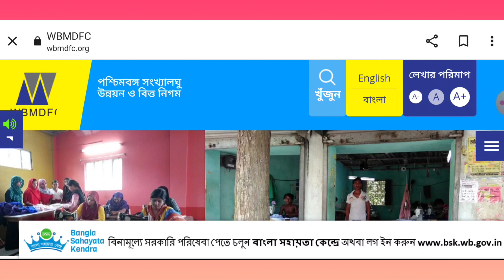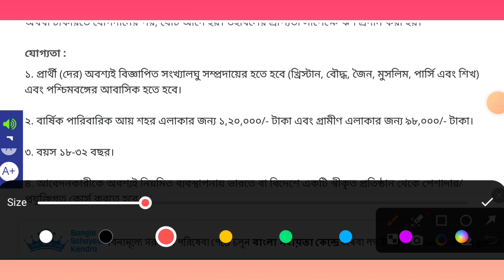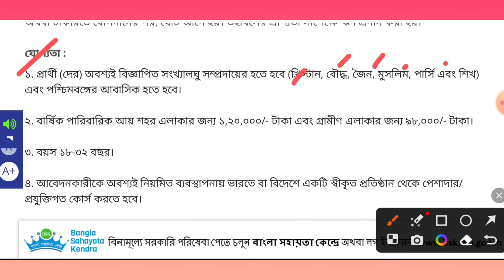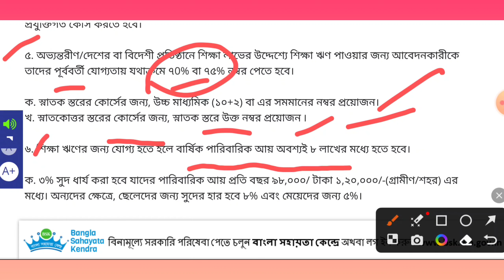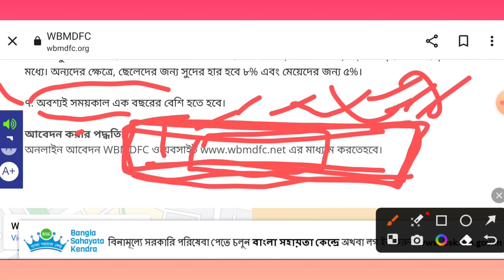Mainoloty Loan | wbmdfc loan | আবার শুরু হলো লোন দেওয়া | দেশ এ পড়লে ২০ লক্ষ বিদেশে ৩০ লক্ষ